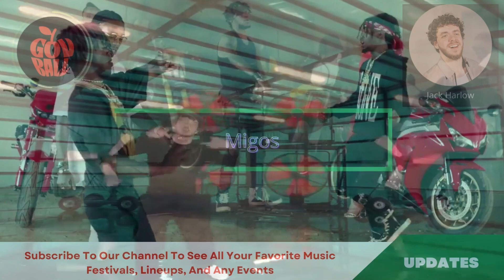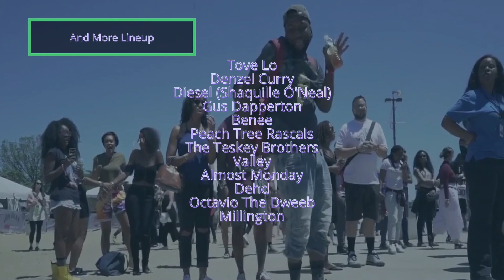Governors Ball 2022 Lineup | Governors Ball Music Festival 2022 | Gov Ball 2022 Lineup at New York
Governors Ball 2022 Lineup | Governors Ball Music Festival 2022 | Gov Ball 2022 Lineup at New York, NY

GOVERNORS BALL MUSIC FESTIVAL 2022

The Governors Ball is back! This year, New York City's mega-fest takes the party to Citi Field in Queens with a genre-jumping lineup of electronic, indie rock, hip-hop, and more.

Kid Cudi
Migos
Jack Harlow
Louis The Child
Black Pumas
Skepta
Quinn XCII
Madeon
JPEGMAFIA
beabadoobee
Coi Leray
Channel Tres
Samia
Blu DeTiger
Aly & AJ
Paris Texas
Julia Wolf
Between Friends
Ultra Q
Plastic Picnic

Halsey
Flume
Roddy Ricch
JoJi
Still Woozy
Ashnikko
YG
Chelsea Cutler
Tove Lo
Denzel Curry
Diesel (Shaquille O'Neal)
Gus Dapperton
Benee
Peach Tree Rascals
The Teskey Brothers
Valley
Almost Monday
Dehd
Octavio The Dweeb
Millington

J. Cole
Playboi Carti
Glass Animals
Kaytranada
Clairo
Becky G
Jazmine Sullivan
100 gecs
Japanese Breakfast
J.I.D
COIN
Soccer Mommy
Surf Curse
Duckwrth
Del Water Gap
JAX
Ken Car$on
De'Wayne
The Brummies
Kaien Cruz